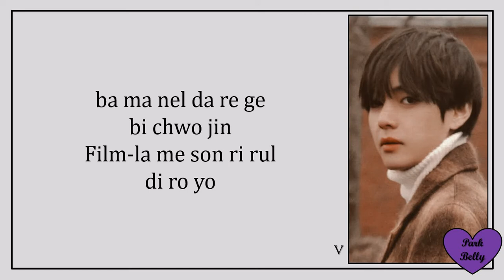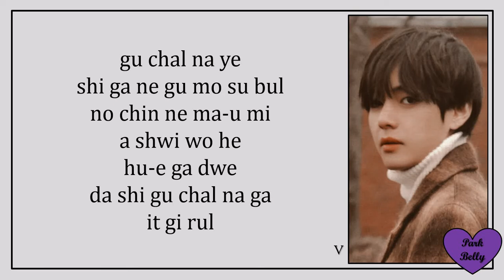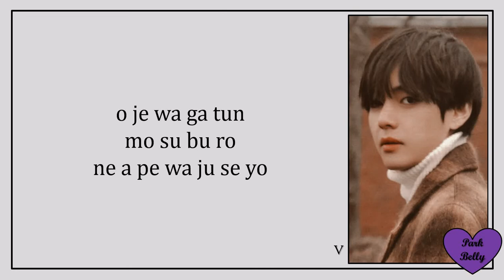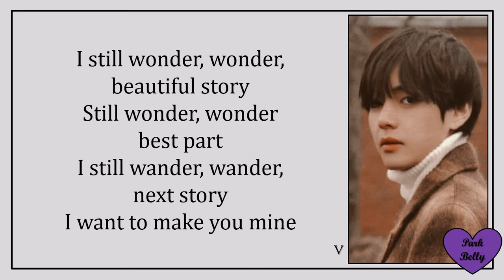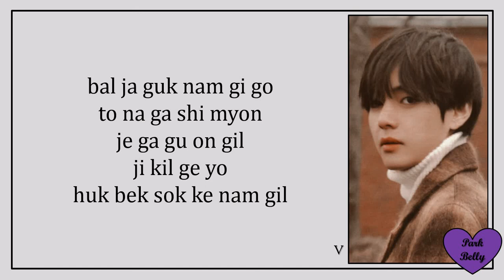V (BTS 방탄소년단) - Scenery (Easy Lyrics)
Easy lyrics of Scenery by V (BTS 방탄소년단)
All Rights Administered by HYBE LABELS